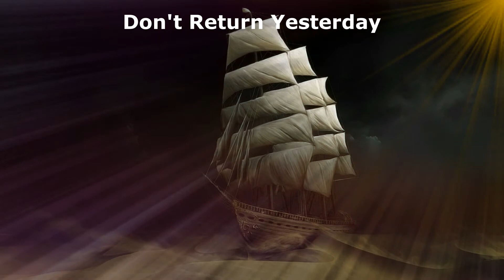Sergey Averyanov🎧Don't Return Yesterday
Title : Don't Return Yesterday
Music Author : Sergey Averyanov

아름다운 음악만을 추구하며 최고의 뮤지션들의
최고의 곡들을 선별하여 올려드리도록 하겠습니다.
뮤직스토리는 뮤지션들의 곡들을 다함께 공유했으면
좋겠다는 생각으로 추천해드리는 채널입니다.
만일 문제가 있는곡이라면 저의 메일로 문제를 재기해주시면
삭제토록 하겠습니다. 그리고 들어보시고 좋다는 생각이 드시면
감사합니다.
Pursuing only beautiful music, the best musicians
We will select and upload the best songs.
All songs are copyrighted by the creators of the music.
Music Story would like to share all of the musicians’ songs
This is a channel that I recommend with the idea of being good.
If there is a problem with the song, please report the problem by e-mail
I will delete it. And if you listen and feel good